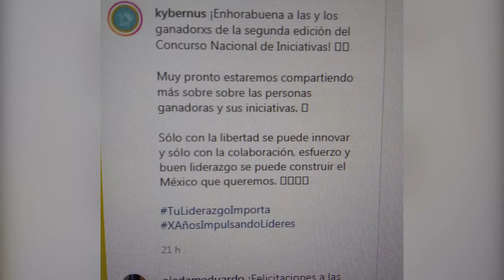Gana huatabampense concurso de Kybernus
PREMIAN SU INICIATIVA  🏅

Abel Alfredo Ramírez, ciudadano de Huatabampo, volvió a ganar el concurso de Kybernus por un proyecto que va enfocado al fortalecimiento de nuestra cultura indígena mayo.